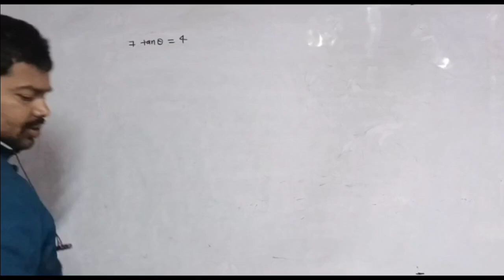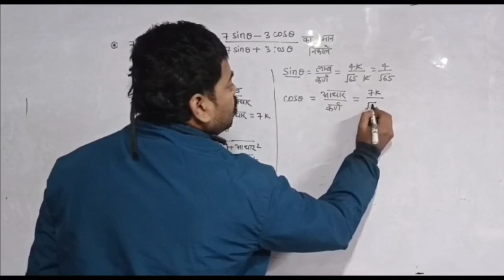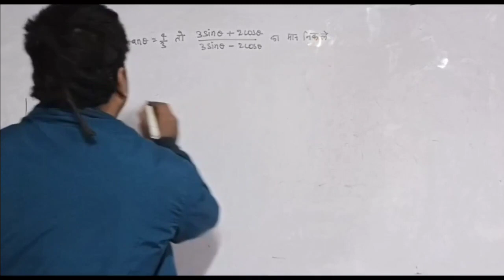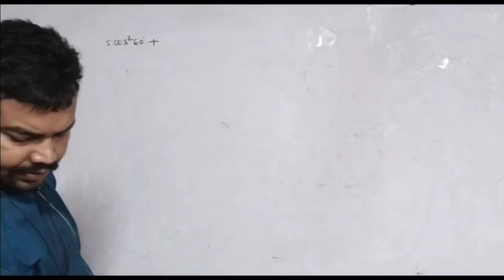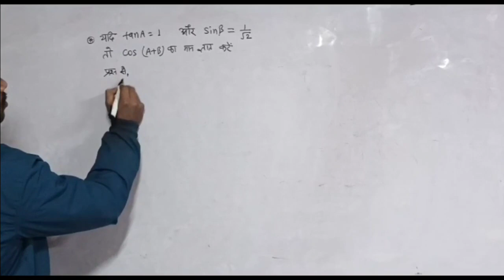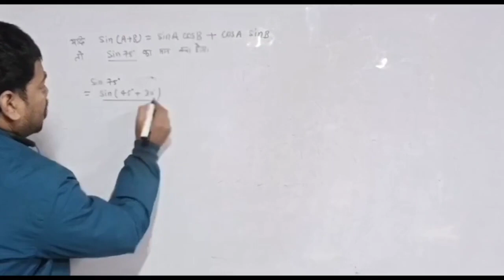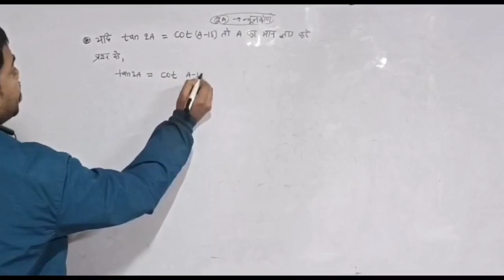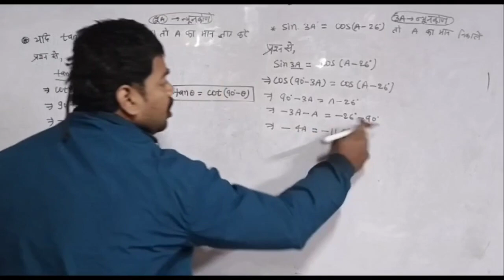Class 10 Chapter 8 Trigonometry part 4 Bihar board VVI Questions Answers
trigonometry formulas
trigonometry tricks
trigonometry table
trigonometry basics
trigonometry table trick
target board
Trigonometry bihar board class 10
trigonometry by sahil sir
Bihar board trigonometry
bihar board class 10th 16 february math vvi objective question 2024